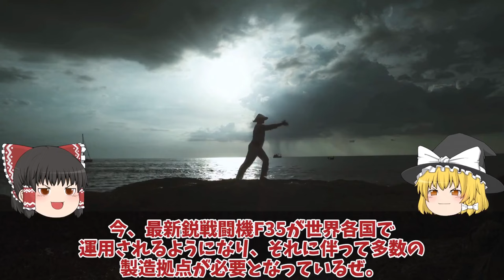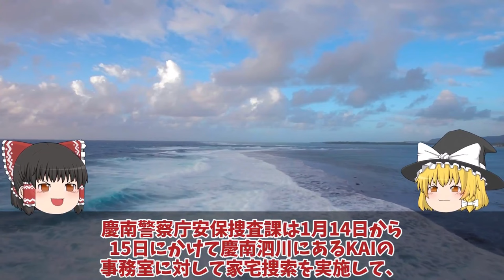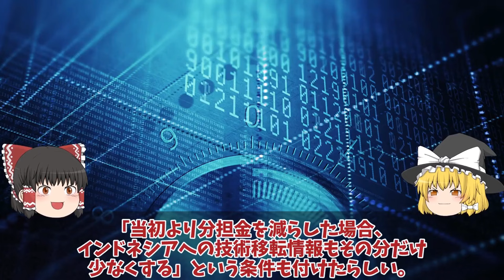韓軍情勢スペシャル 韓国HD現代重工が建造フリゲート艦が米比合軍事演習に参加VLSが搭載は後日断か！オイル漏れを起こす欠陥艦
111韓国HD現代重工が建造フリゲート艦が米比合軍事演習に参加VLSが搭載は後日断か！オイル漏れを起こす欠陥艦？

112 KF21戦闘機ポラメのインドネシア分担金ついに決着6000億ウォンに唖然！インドネシア仏ラファールに変更安い？

113　韓国海軍弾道ミサイル搭載可能か！新型イージス艦建造開始韓国版まや型重武装新型イージス艦射程は日本なのか？